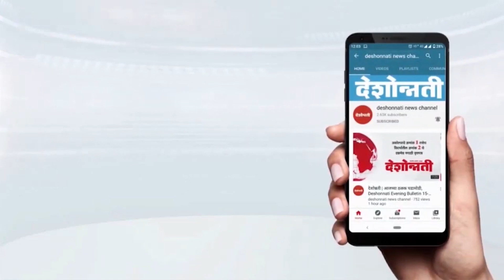नागपूर - पृथ्वीराज चव्हाण आणि छगन भुजबळ यांच्यात वार - पलटवार..!Deshonnati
मराठा आरक्षणावरून नागपूरमधील अधिवेशनात खडाजंगी झाली. पृथ्वीराज चव्हाण आणि छगन भुजबळांमध्ये आरक्षणावरून शाब्दिक युद्ध झालं. Clashes broke out in the convention in Nagpur over Maratha reservation. There was a war of words between Prithviraj Chavan and Chhagan Bhujbal over reservation.